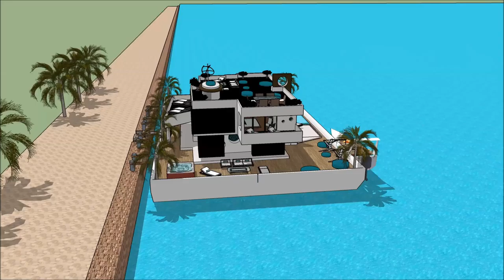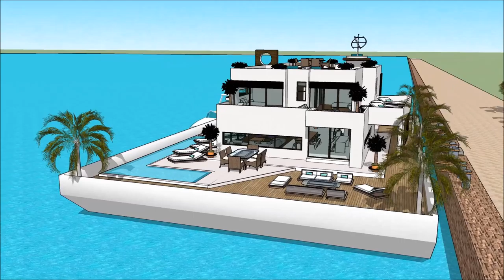Boukunde arsjitekt floatich hûs haven wetter boathûs Hûsboat Amsterdam Sketchup lúkse ûntwerp gebou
The floating house villa houseboatzania launching an innovative high-end luxury yacht floating house villa mansion home design potentially as a display of exhibition of the Boukunde arsjitekt floatich hûs haven wetter boathûs Hûsboat Amsterdam Sketchup lúkse ûntwerp gebou .

The collection of the Floating house villa houseboatzania concept of Boukunde arsjitekt floatich hûs haven wetter boathûs Hûsboat Amsterdam Sketchup lúkse ûntwerp gebou  consists of high luxury and architectural art pieces in minimalism combined with living on the waterfront of the harbour.

The floating house villa mansion yacht design has the basis to sustain living with high standards and contemporary structural design - Boukunde arsjitekt floatich hûs haven wetter boathûs Hûsboat Amsterdam Sketchup lúkse ûntwerp gebou  with numerous of prospects for excessive living and celebrating the desire of life worldwide: